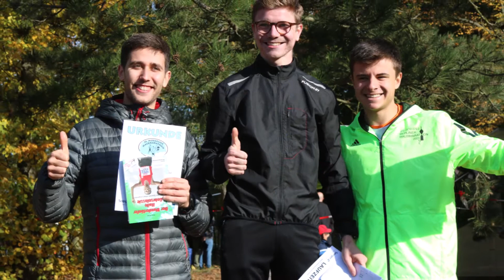Carl von Breydin (Karl-Heinz Wendorff) - "Gold Silber und Bronze" Die Sporthymne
Es war das 100. Jubiläum , das die deutsche Leichtathletik feierte. Anlässlich dieses Ehrentages beauftragte der Deutsche Leichtathletikverband den Komponisten Hiorst Krüger und den Textautor Karl-Heinz Wendorff (Carl von Breydin) mit der Produktion einer CD , die dann unter dem Titel Athletik-Hits erschien. Der Titel von "Gold,Silber und Bronze" von dieser CD hat sich in den letzten Jahren zu einem echten Hit entwickelt, der zu den unterschiedlichsten sportlichen Anlässen in Deutschland ertönt.Wie auch im Herbst 2021 vor dem Start zum Halbmarathonlauf "Rund um den Müggelsee" Als die Läufer im Ziel waren, wurde sogar ein dacapo gewünscht .Natürlich kam ich dem Wunsch der Läuferin und Läufer gern nach. Gold ,Silber und Bronze auch an diesem Tag ein Hit. Danke an die rund 2000 Läuferinnen und Läufer die mir dadurch auch einen besonderen Tag beschert haben.